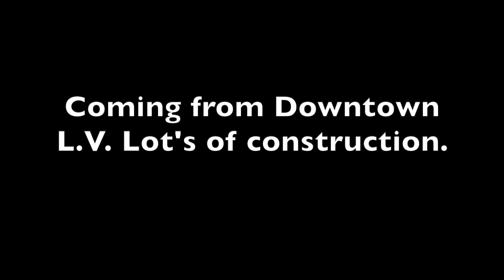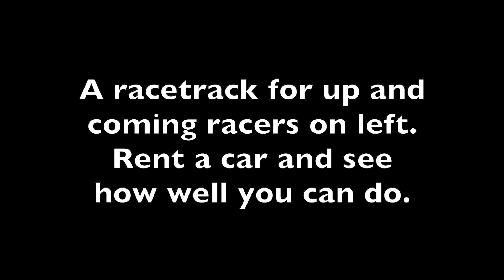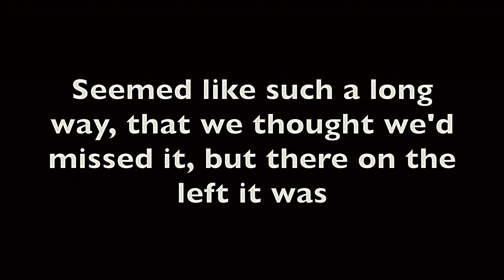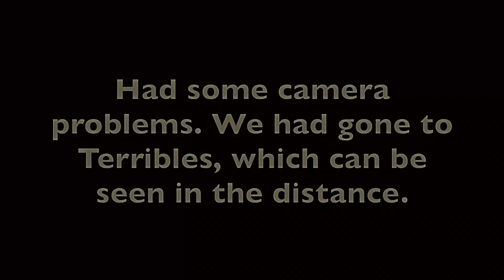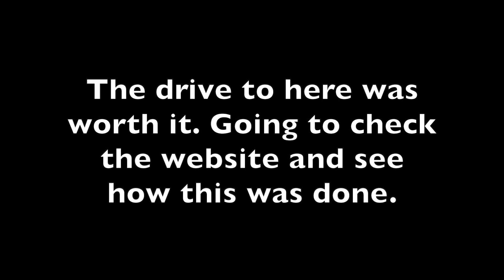Seven Magic Mountains NV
This is worth the look. South of Las Vegas. Shows there are many things besides canyons and such in the desert. Kind of like building pyramids. Except for heavy equipment used. Be sure to check out the website.